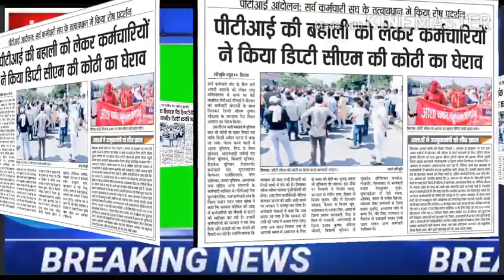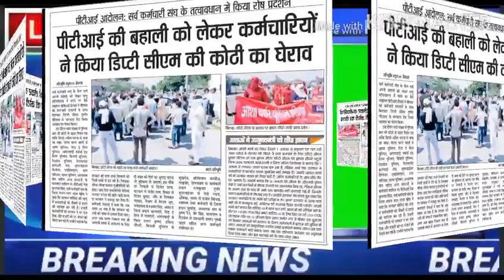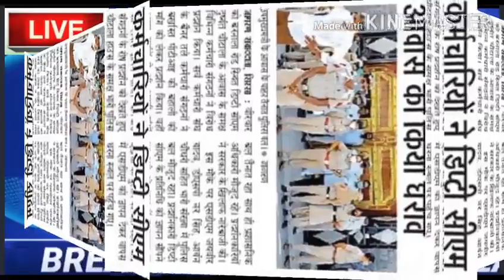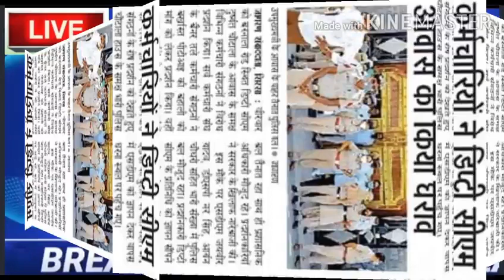Hr pti teacher news कल उप मुख्यमंत्री की कोठी का किया घेराव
Hr pti teacher news कल उप मुख्यमंत्री जी की कोठी का किया घेराव